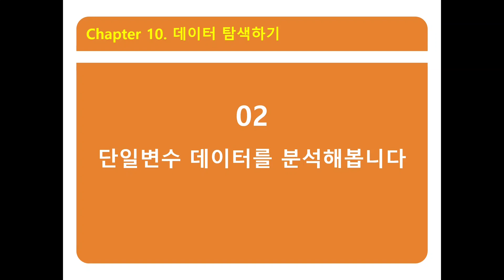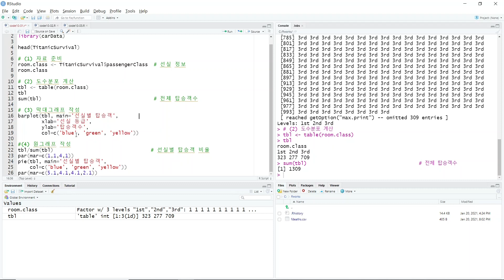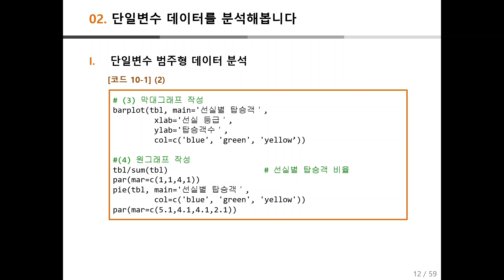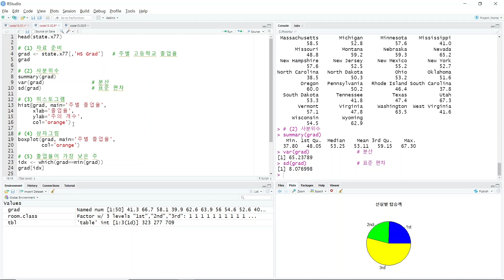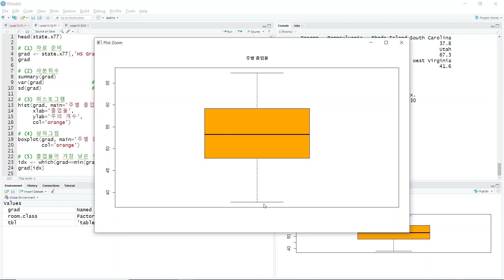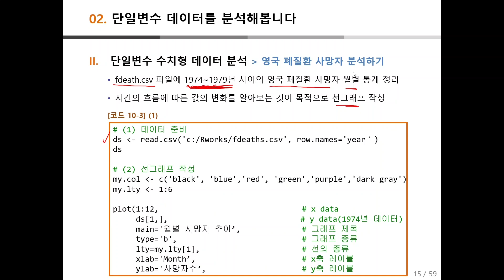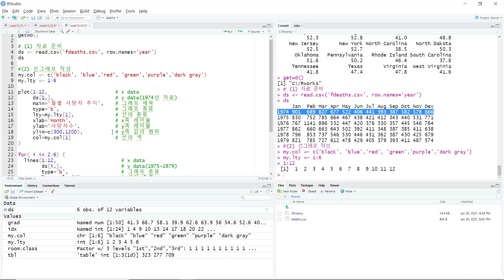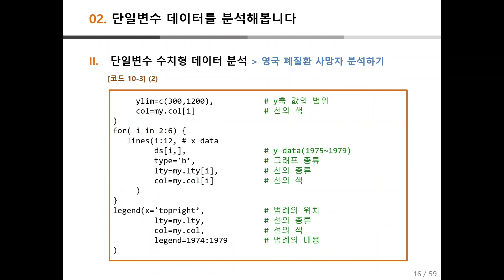난생처음 R 코딩 & 데이터 분석 | 10-2 단일변수 데이터 분석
이 책은 168개의 코드 예제를 기반으로 프로그래밍 기초부터 데이터 분석까지 다루며, R에서 사용하는 문법을 최대한 쉽게 설명하고 있습니다. 또한 97개의 확인문제, 36개의 LAB, 11개의 실전분석, 105개의 연습문제로 이어지는 4단계 반복 학습 시스템을 통해 프로그래밍 감각을 제대로 기를 수 있습니다. IT 전공자뿐만 아니라 문과생, 고등학생, 중학생도 이 책을 따라하기만 하면 R뿐만 아니라 데이터 분석까지 제대로 이해할 수 있을 것입니다.

본 유튜브 강의는 [난생처음 R 코딩 & 데이터 분석] 교재의 핵심 내용을 요약한 강의로, 'R 프로그래밍 기초'부터 'R을 이용한 데이터 분석'까지 다루고 있습니다. 언택트 시대를 대비한 플립러닝 강의에 최적화되어 있어 교강사분들께서 더 쉽고 효율적으로 강의를 진행하실 수 있을 것입니다.